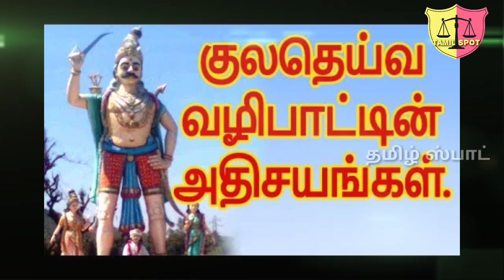குல தெய்வத்தை ஏன் வணங்க வேண்டும்??? | அறம் மீடியா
குலம் தலைக்க குலதெய்வ வழிபாடு ரொம்ப அவசியம். வருடம் ஒரு முறையாவது குலதெய்வ கோவிலுக்கு சென்று வழிபாடு செய்ய வேண்டும்..